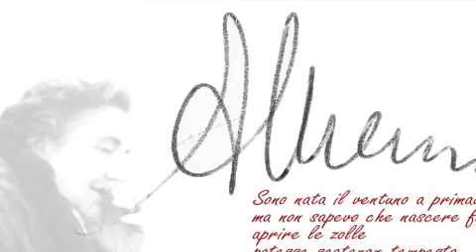Alda Merini, il diritto umano